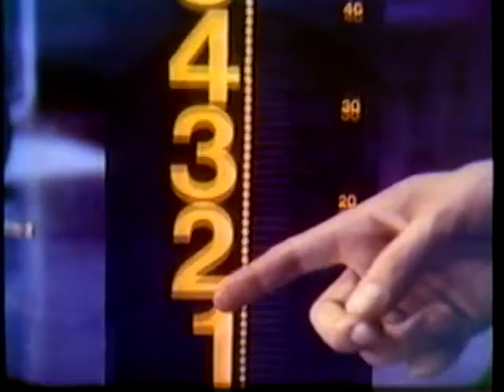Lee Remick & Ed 1976